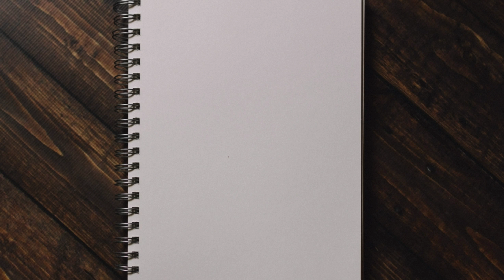అరటి ఆకు ఉపయోగించడం వలన పసి పిల్లలకు కలిగే ప్రయోజనాలు || అరటి ఆకు ఎన్ని విధాలుగా ఉపయోగించవచ్చు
అరటి ఆకు ఉపయోగించడం వలన పసి పిల్లలకు కలిగే ప్రయోజనాలు || ఎండాకాలంలో వచ్చే మధ్యాహ్నం వేడి నుండి అరటి ఆకు తో పిల్లలను ఎలా కాపాడుకోవచ్చు || అరటి ఆకు వల్ల పసి పిల్లలకు ఎలాంటి లాభాలు వస్తాయి || పిల్లలో ఎండల వల్ల కలిగే వేడిని అరటి ఆకు ఉపయోగించి ఎలా వేడిని తగించవచ్చు || use of banana leaf || values of banana leaf || పసి పిల్లలకు ఉండే వేడిని ఇంట్లోనే ఉండి అరటి ఆకు ఉపయోగించి ఎలా తగించుకోవచ్చు || అరటి ఆకు లో గల లక్షణాలు || అరటి ఆకు నుండి విటమిన్ డి3 ఎలా పొందవచ్చు || పిల్లలను ఉదయించే సూర్యరశ్మి లో అరటి ఆకు ఉపయోగించి చూపించడం ద్వారా కలిగే లాభాలు

అరటిఆకు ఉపయోవలనపఉపయోవలనపసపిల్లలకు కలిగే ప్రయోజనాలు || ఎండాకాలంలో వచ్చే మధ్యాహ్నం వేడి నుండి అరటి ఆకు తో పిల్లలను ఎలా కాపాడుకోవచ్చు || అరటి ఆకు వల్ల పసి పిల్లలకు ఎలాంటి లాభాలు వస్తాయి || పిల్లలో ఎండల వల్ల కలిగే వేడిని అరటి ఆకు ఉపయోగించి ఎలా వేడిని తగించవచ్చు || use of banana leaf || values of banana leaf || పసి పిల్లలకు ఉండే వేడిని ఇంట్లోనే ఉండి అరటి ఆకు ఉపయోగించి ఎలా తగించుకోవచ్చు || అరటి ఆకు లో గల లక్షణాలు || అరటి ఆకు నుండి విటమిన్ డి3 ఎలా పొందవచ్చు || పిల్లలను ఉదయించే సూర్యరశ్మి లో అరటి ఆకు ఉపయోగించి చూపించడం ద్వారా కలిగే లాభాలు